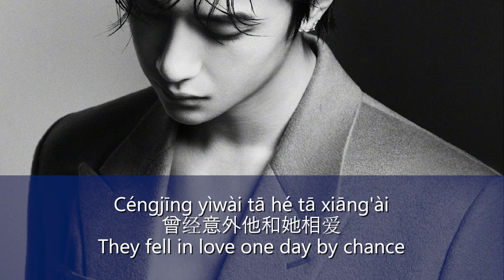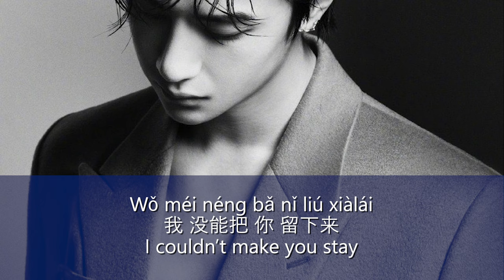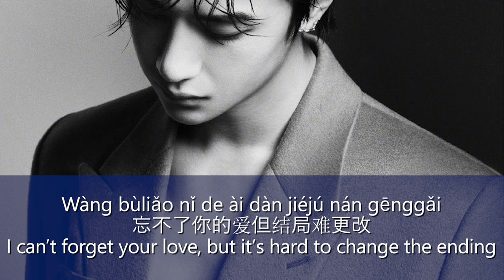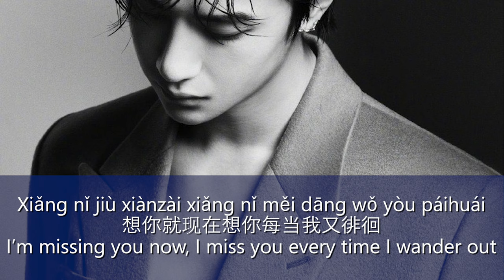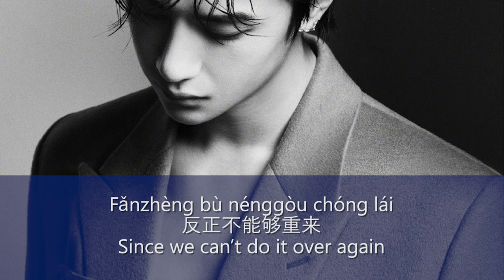Liang Bo - Nanhai - translated English/Ch/Pinyin lyrics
I found myself translating the whole song anyway for a fanvid I was working on, so here it is in a lyric vid. Once again, I definitely took liberties with this translation; just know that I've sacrificed some literalness for a smoother reading experience for the native English speaker, but if there's any mistakes in terms of poetic direction and emotional tone, that's definitely on me.

Still, I hope this is a helpful interpretation for those of us who can't stop listening to this beautiful song and maybe (!!) stumbled onto it because it's Wang Yibo's favorite. Or at least, he seems to bring it up a *lot* and boy, when he says he likes sad songs, he isn't kidding.

梁博 Liang Bo - 男孩 Nanhai

- My translation of the lyrics to English, with some alternate lines/notes: -

They fell in love one day by chance { By accident, he and she fell in love }
In a time untouched by hesitation { They didn't know hesitation then }
I thought I knew it all then, so I loved freely
A pair of tightly grasping hands
A stubborn heart in one hand, the future in the other

I can’t forget your love, but it’s hard to change the ending
I couldn’t make you stay
Couldn’t give you what he could, a future you can look to

Naive boy { Childish boy }

I carry your tenderness with me always
In the deserted places where no one is
I want to ask you now, are you still sad?
Like rays of light on the sea
Like carefully smeared paint
May you smile just a little and be brave

I’m missing you now, I miss you every time I wander out
The future isn’t all regret
All love, in the end, can’t avoid pain
No need to reset

My only wish now is for the pain would come quicker
Since we can’t do it over again